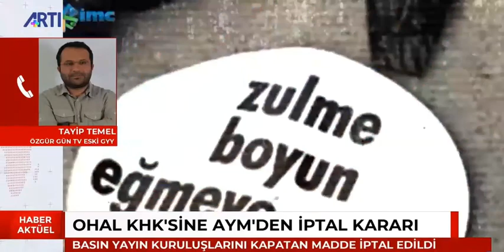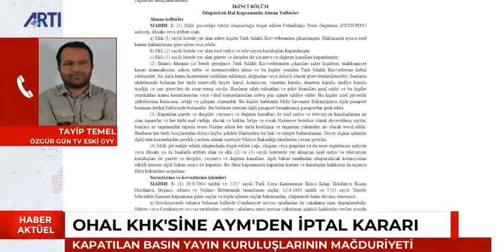OHAL KHK'sinin ilgili maddesi iptal edildi!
Anayasa Mahkemesi'nin, basın yayın kuruluşlarını kapatan ve mallarına el konulmasının önünü açan OHAL KHK'sinin ilgili maddesinin  iptalini dönemin Özgür Gün Tv Genel Yayın Yönetmeni Tayyip Temel değerlendiriyor.